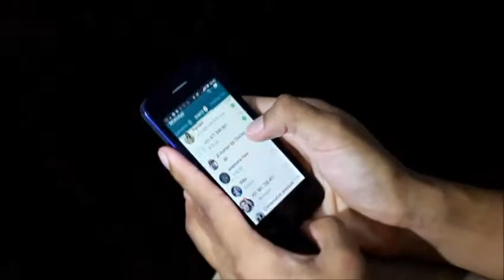VIDEO PROMOCIONA FIESTA HUMAN26777VC